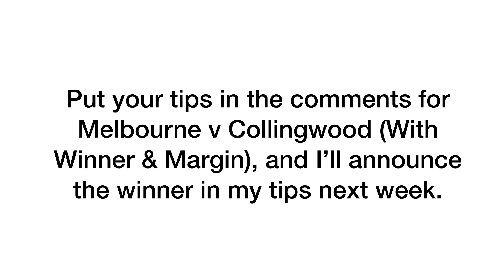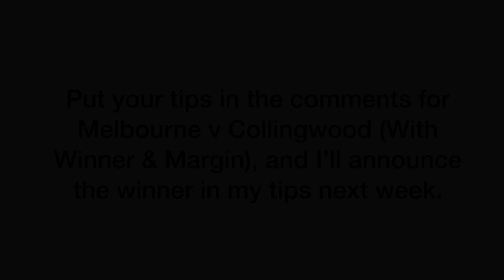Round 13 AFL Tips 2023 | + Margin Comp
Here we go, round 13 tips!